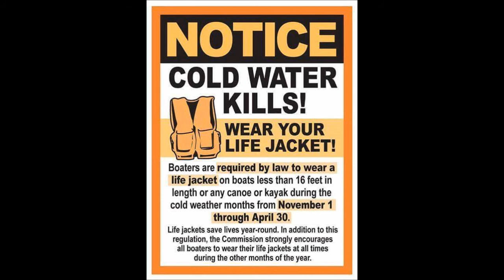BLUE MARSH LAKE NOVEMBER FISHING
I am fishing at Blue Marsh Lake  from a kayak   for striped bass
 and smallmouth bass . Come and join me there is more then  fishing  going on.